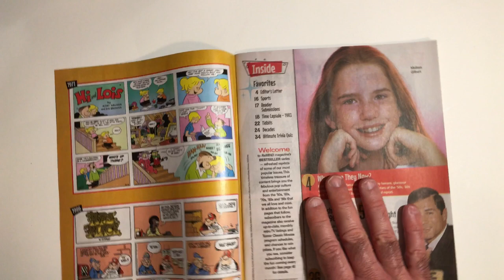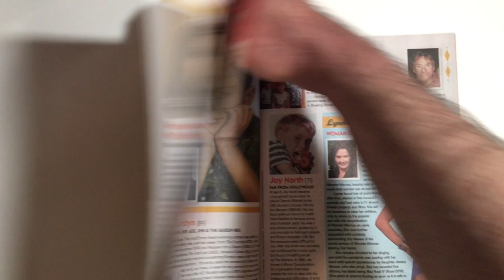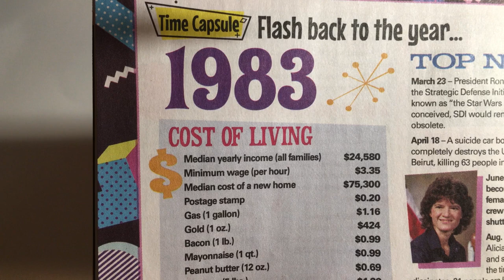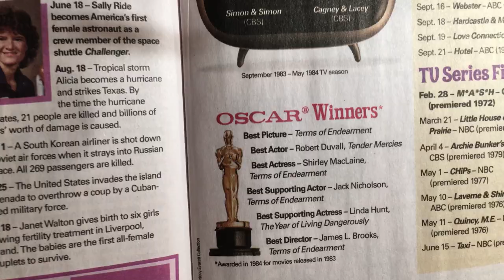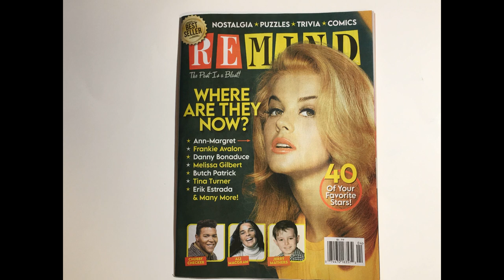Remind Magazine Nov.